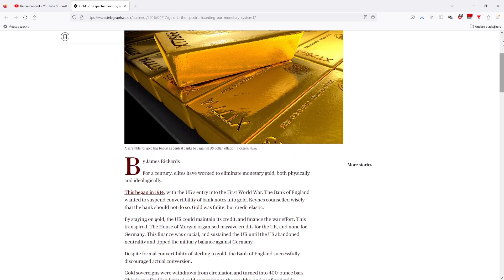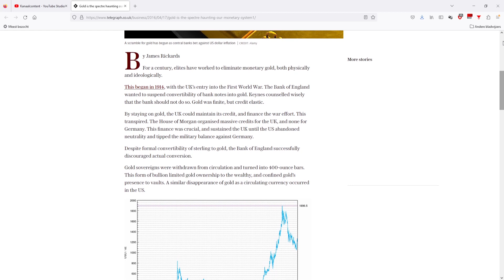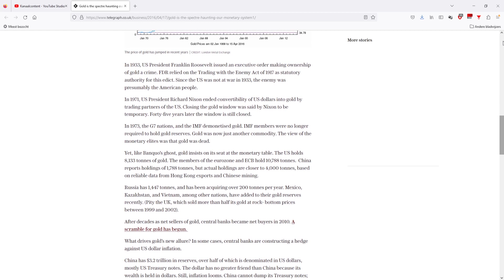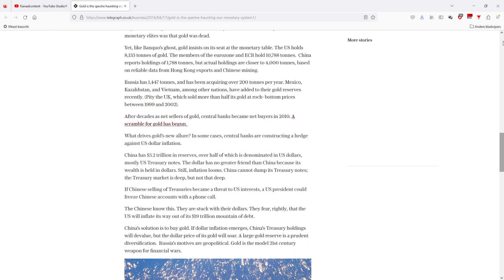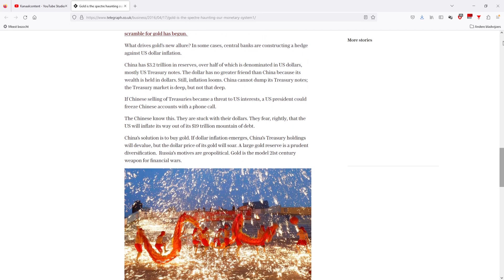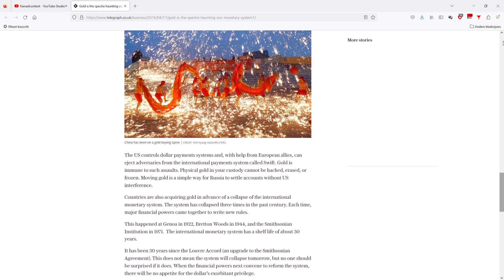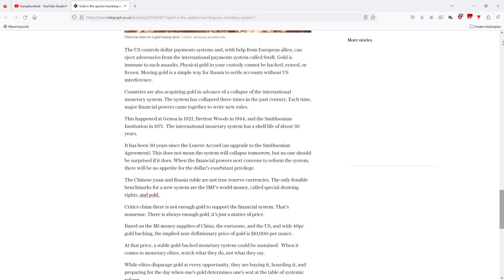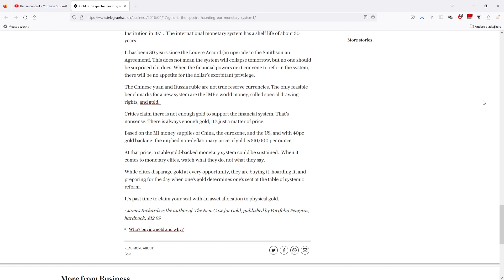The Telegraph - Gold is the spectre haunting our monetary system (2016)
For a century, elites have worked to eliminate monetary gold, both physically and ideologically.

This began in 1914, with the UK’s entry into the First World War. The Bank of England wanted to suspend convertibility of bank notes into gold. Keynes counselled wisely that the bank should not do so. Gold was finite, but credit elastic.

By staying on gold, the UK could maintain its credit, and finance the war effort. This transpired. The House of Morgan organised massive credits for the UK, and none for Germany. This finance was crucial, and sustained the UK until the US abandoned neutrality and tipped the military balance against Germany.